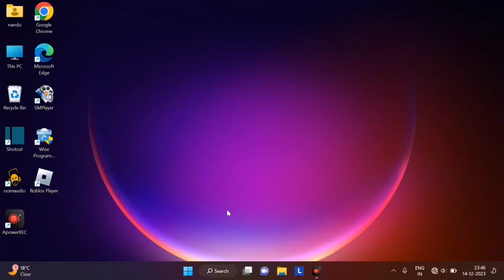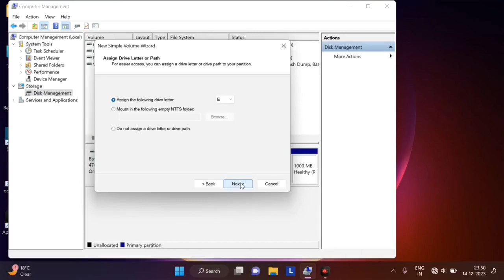Create Partition Hard Disk | SSD Create Partition in Windows | PC | Computer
𝙑𝙞𝙙𝙚𝙤 𝙃𝙞𝙜𝙝𝙡𝙞𝙜𝙝𝙩𝙨 :-

AAJAO! Mere Social Media Platforms par :-